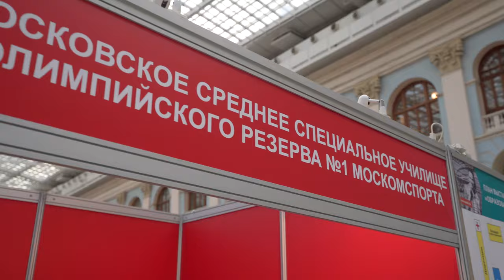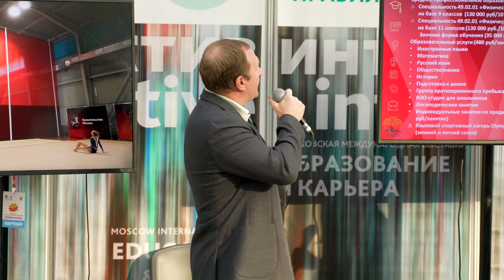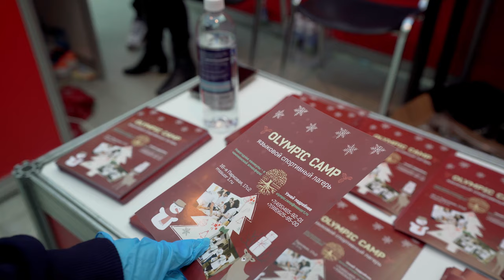Образование и карьера в ГБПОУ "МССУОР №1" Москомспорта